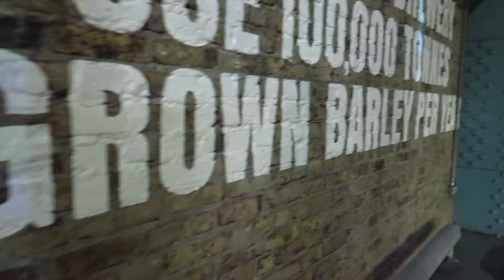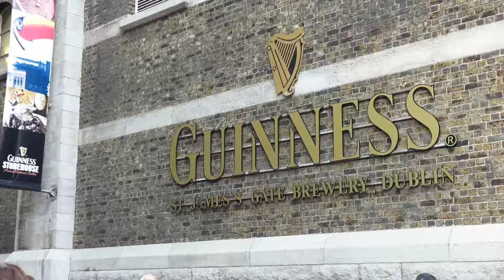Guinness Tour | Year 3 | Day 166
First full day in Dublin and it was non-stop since this morning. Took the Guinness Tour, as it's a must thing to do while in Dublin. The whole architecture and everything in there was amazing. I don't even like Guinness, but I really enjoyed the tour.

After our tour we went to go see "Once" at the Olympia Theatre, a musical based in Dublin. Wonderful musical with great music, now I need to download the music and watch the film it's based on.

Successful day, here in Dublin.

Music: Major Lazer - Cold Water (feat. Justin Bieber & MØ) (Leahy & Mack Remix)

SHOW MORE